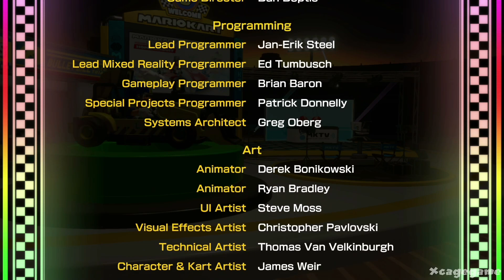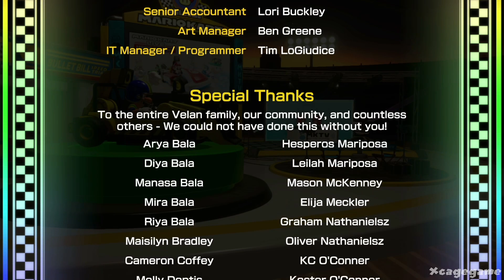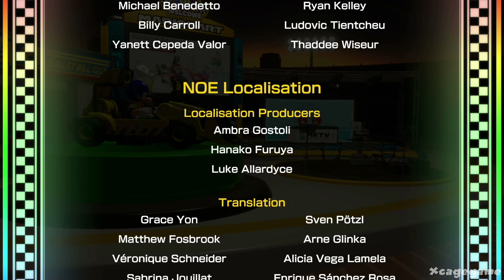Mario Kart Live Home Circuit Ending - Gameplay Walkthrough Part 2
►Game Informations :